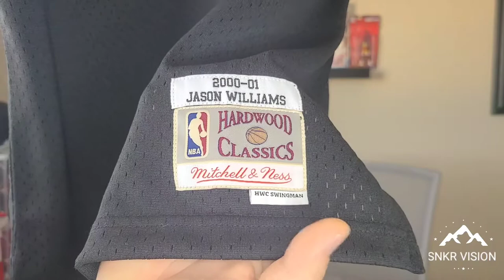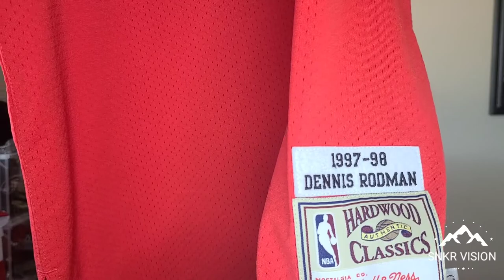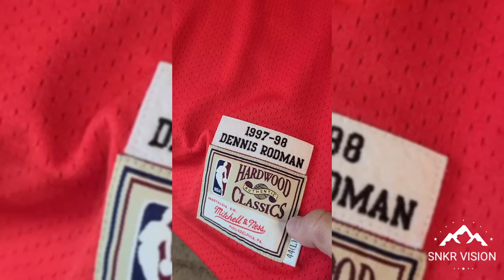Mitchell and Ness Authentic vs Swingman NBA Jersey Comparison | Issues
This video details differences between the Mitchell and  Nes authentics and swingman NBA jerseys.

I also cover  Quality changes between older Mitchell and ness authentics to a newer Mitchell and Ness authentic.

Please if you are spending a lot of money and looking for an NBA JerseyTake note of these differences and issues in quality.